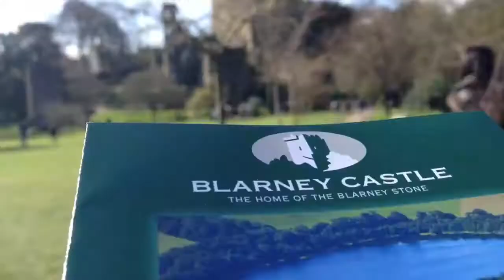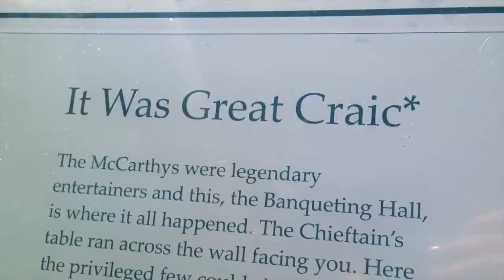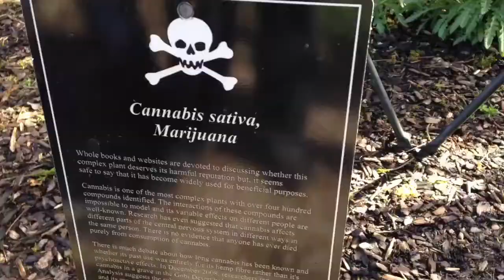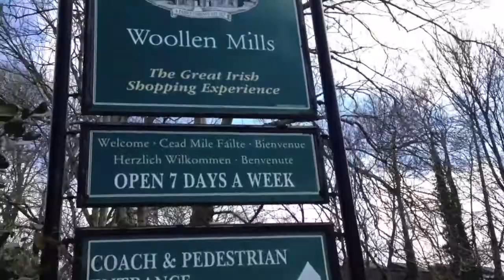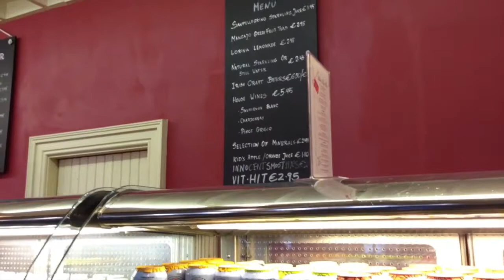Trip to Blarney Stone Castle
Student-made video by Greater Miami Youth Symphony musicians  while touring Ireland's Blarney Stone Castle